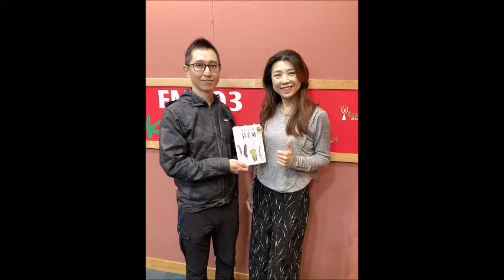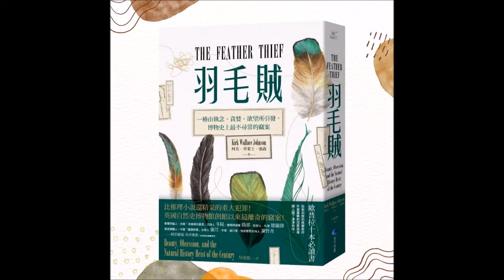2021.12.02 蘭萱時間 專訪【羽毛賊】吳建龍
比推理小說還精采的重大犯罪！
英國自然史博物館創館以來最離奇的竊案！
2009年，這樁發生在特陵自然史博物館的竊案，
大量的鳥類標本遺失，
但到底誰會偷走一堆死鳥呢？

這個羽毛賊，竟是為了綁製「毛鉤」。
而在背後，人類的貪婪，
對這些瀕危鳥類，又帶來什麼致命影響？
節目邀請到《羽毛賊》的譯者 吳建龍
來分享這本書。

‹ 羽毛賊：一樁由執念、貪婪、欲望所引發，博物史上最不尋常的竊案 ›
作者： 柯克．華萊士．強森   Kirk Wallace Johnson
譯者： 吳建龍
出版社：馬可孛羅
出版日期：2021/10/07

歡迎收聽！

FM103.1 嘉義
FM107.3 埔里